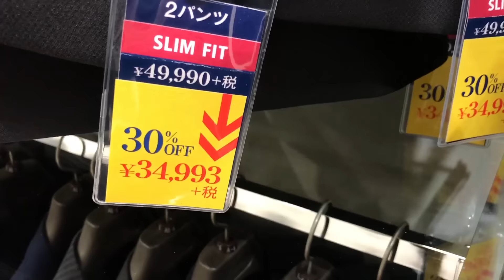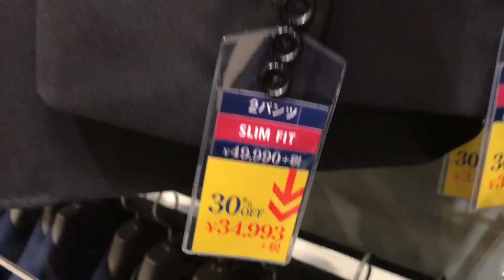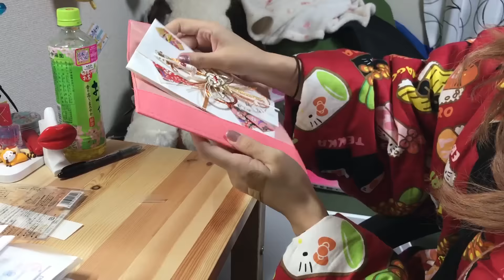你準備好接收紅色炸彈了嗎？參加日本人婚禮的花費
大家，我參加結婚典禮的時候哭慘了。。。期待典禮影片吧~~

■□■□■□■RyuuuTV□■□■□■□■□■□■□
　( - з -) ‹ 訂閱一起愛日本!!
┏━〇〇 ┓
※※※※※※※今天的一句話※※※※※※※
編輯看到自己的舊家 好不捨。。。。

【寄信／送禮 地址】
標記收信人名為「RyuuuTV」寄至
〒107-0062 東京都港区南青山2-26-32 セイザン I 802